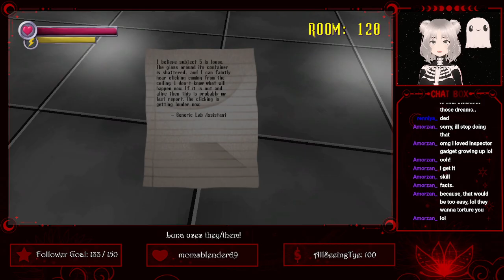Endless Rooms and Creepy Centipedes... | Spooky's Jump Scare Mansion | Twitch Live VOD (16/10/24)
Live streamed video from Twitch.

『 Info 』
- Game: Spooky's Jump Scare Mansion: HD Renovation
- Streamed: 16th October 2024
- Featured Creators: N/A